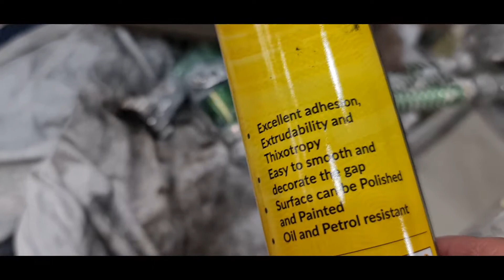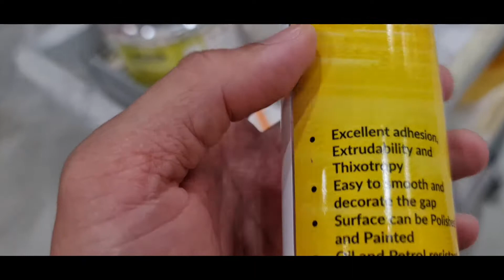Underneath Sealant (Black)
Apply body sealer to the hemmed areas and to the seams where the body panels join. Always refer to the BRM for the specific model for the areas in which body sealer must be applied.